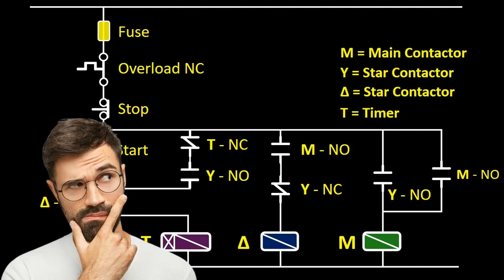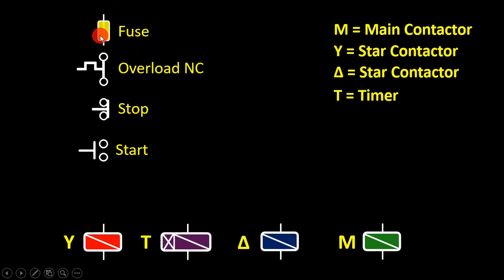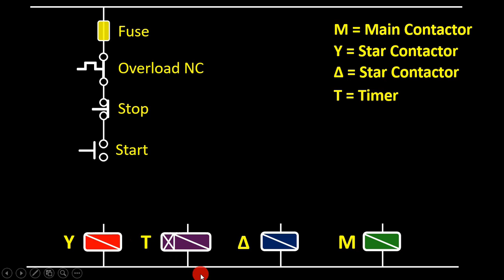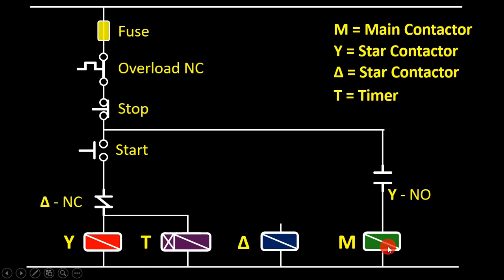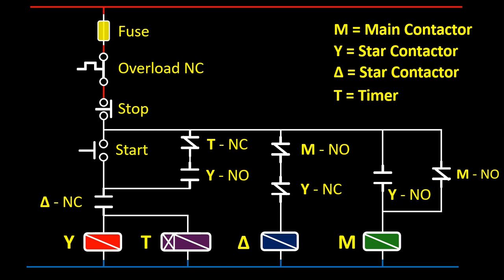star delta starter control circuit diagram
Star Delta Starter Control Wiring using Timer

  In this video, you will learn how to do control wiring of Star-Delta starter. I have tried to explain in a very simple language, I hope you will like the video

Realated Video You Must Watch